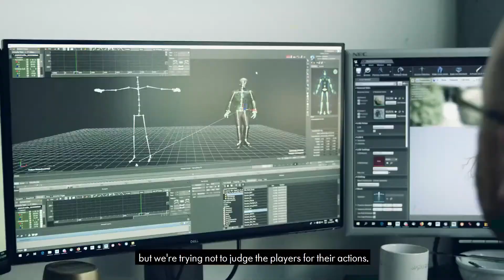The Medium Review | نقد بازی مدیوم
نقد یه بازی، همیشه واسه من جذاب بوده و حالا فرصت خوبی دست داده تا بخوام بی پرده و خیلی راحت واستون، تحلیل کنم. از این‌جا به بعد شمایین که باید این ویدیوها رو با دوستاتون به اشتراک بذارین تا اونا هم به کامیونیتی ما اضافه بشن.